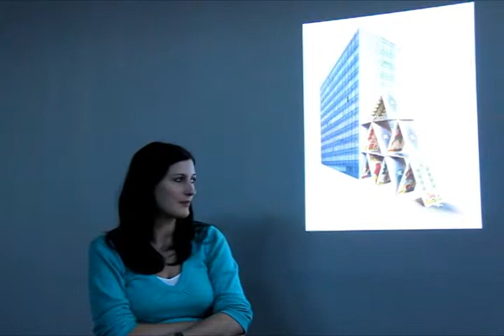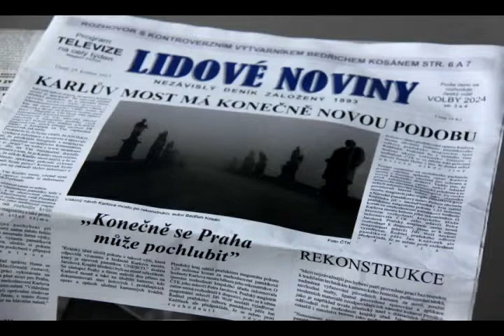CVUT_DESIGN_2010#5.mp4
Klauzurní práce atelieru Výtvarná Tvorba Mariana Karla/Ústav průmyslového designu FA ČVUT/Letní semestr 2010